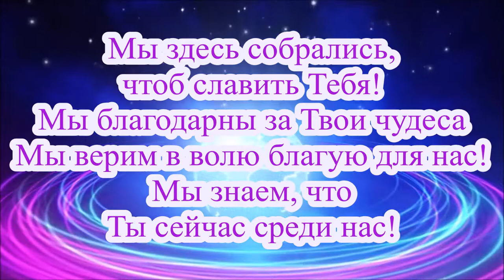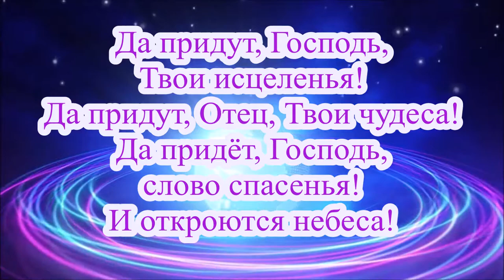Мы здесь собрались, НАРНиЯ